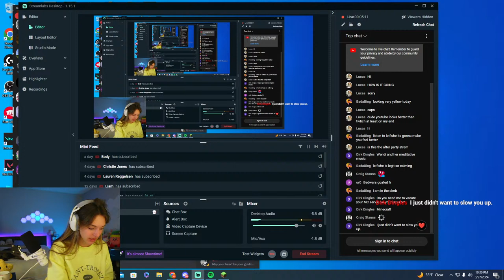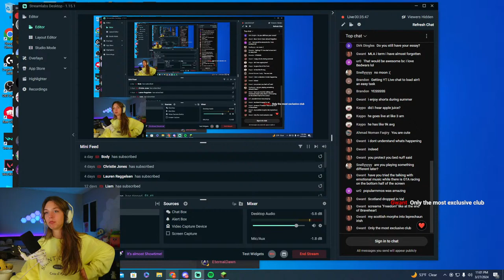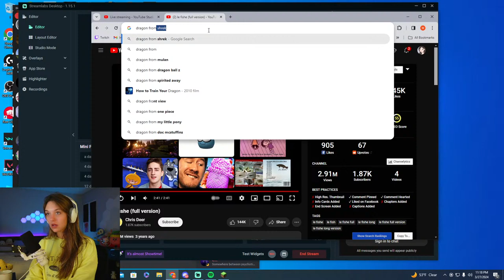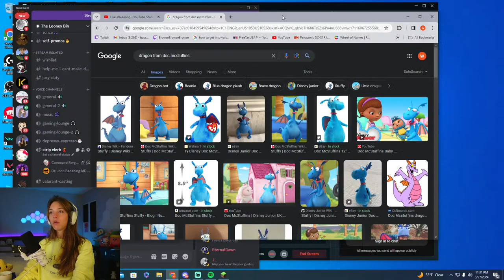apple juice anyone? - Late Night Gaming with Friends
Welcome to some cozy late night valo gaming, gamers! Just finished my Twitch Stream and now I'm here to wind down and have some chill game time so feel free to join me. Thank you so much for stopping by the stream, always appreciated! Anyways lets get that GOLD GRIND BABY!!!